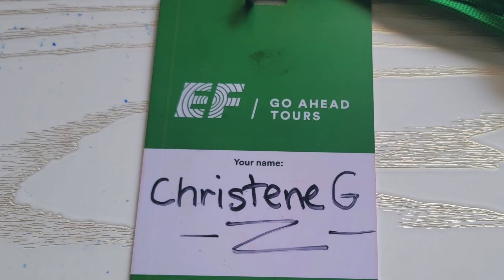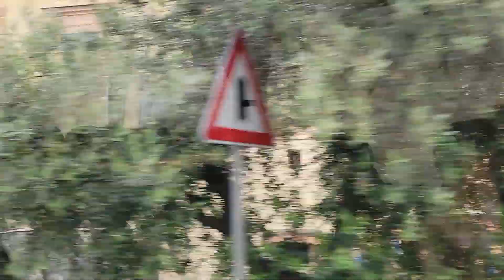ITALY PART-1 WITH EF GO AHEAD TOURS.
I had my first taste of ITALY with
family/friends courtesy of EF GO AHEAD
TOURS. Let me tell you the experience was
Aaah-mazing and Unforgettable.

This video captures snippets from our trip
including arrival, the room with a view,
stretching our legs around town in Sorrento,
Catching the ferry to CAPRI Island and then
having a Boat tour on the beautiful south side
of CAPRI.

We fell in love not only with ITALY but we
were were captivated by the people! We
were in the hands of lovely and trusted guides
GLORIA ( Main Tour Guide) and FRANCESCA from the
GO AHEAD TOURS. They left their hearts on
the table as they consistently provided exceptional service and hospitality as they shared  their beautiful Country
with us.
Twas a delightful beginning to our 10day trip.
Check it out and ENJOY.

MY DUBPLATE "CLASSIC" - CREATED BY ALFRAY
Please check him out on all musical platforms-
Alfraymusic/vevo

BIG LOVE to each and everyone of you.
ChristeneG